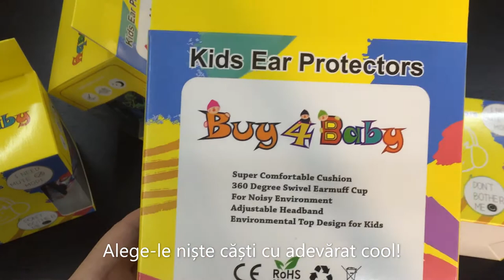Casti Antifonice Buy4Baby 🎧 | Empria Protectie Fonetica Superioara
Descoperiti castile antifonice de la Buy4Baby, oferite de Empria, proiectate pentru a oferi o izolare fonetica de calitate superioara pentru copii. Aceste casti sunt ideale pentru reducerea zgomotului din medii aglomerate sau in situatii care necesita concentrare si liniste.

🔇 𝗖𝗮𝘀𝘁𝗶 𝗱𝗲 𝗜𝘇𝗼𝗹𝗮𝗿𝗲 𝗙𝗼𝗻𝗲𝘁𝗶𝗰𝗮 𝗽𝗲𝗻𝘁𝗿𝘂 𝗖𝗼𝗽𝗶𝗶:
Castile antifonice Buy4Baby sunt special concepute pentru a proteja auzul copiilor, reducand nivelul de zgomot ambiental. Sunt perfecte pentru evenimente sportive, concerte, lucrari in aer liber sau pur si simplu pentru a asigura un mediu linistit pentru studiu sau odihna.

🎧 𝗖𝗮𝘀𝘁𝗶 𝗽𝗲𝗻𝘁𝗿𝘂 𝗥𝗲𝗱𝘂𝗰𝗲𝗿𝗲𝗮 𝗭𝗴𝗼𝗺𝗼𝘁𝘂𝗹𝘂𝗶:
Aceste casti sunt echipate cu materiale de atenuare a sunetului de inalta calitate, asigurand ca micutii sunt protejati de zgomotele puternice. Designul lor confortabil si ajustabil se potriveste perfect pe capul copiilor, oferind protectie fara a fi incomode.

🛡️ 𝗖𝗮𝘀𝘁𝗶 𝗔𝗻𝘁𝗶𝗳𝗼𝗻𝗮𝗿𝗲 𝘀𝗶 𝗣𝗿𝗼𝘁𝗲𝗰𝘁𝗶𝗲 𝗙𝗼𝗻𝗲𝘁𝗶𝗰𝗮:
Fie ca este vorba de protectia auzului in medii zgomotoase sau de crearea unui spatiu de liniste, castile antifonice Buy4Baby sunt solutia ideala. Sunt robuste, durabile si usor de transportat, fiind un accesoriu esential pentru orice familie cu copii.

(っ◔◡◔)っ ❤ 𝗕𝗶𝗻𝗲 𝗮𝗶 𝗮𝗷𝘂𝗻𝘀 𝗹𝗮 𝗻𝗼𝗶, 𝗶𝗻 𝘂𝗻𝗶𝘃𝗲𝗿𝘀𝘂𝗹 𝗘𝗺𝗽𝗿𝗶𝗮 - 𝘂𝗻 𝗹𝗼𝗰 𝗮𝗹 𝗴𝗿𝗶𝗷𝗶𝗶 𝗽𝗲𝗻𝘁𝗿𝘂 𝗰𝗲𝗶 𝗱𝗿𝗮𝗴𝗶! ❤
La noi vei gasi intotdeauna de la produse pentru siguranta copiilor in casa, protectii de mobilier, aparatori pentru pat, pana la produse pentru ingrijirea batranilor si bolnavilor la domiciliu dar si produse pentru siguranta animalelor, produse pentru securizarea casei impotriva accidentelor nedorite si multe alte solutii pentru o viata fara griji. Suntem alaturi de tine in fiecare moment al vietii!

𝗜𝗻𝘁𝗿𝗮 𝗶𝗻 𝗰𝗼𝗻𝘁𝗮𝗰𝘁 𝗰𝘂 𝗻𝗼𝗶!

𝗡𝘂 𝗽𝗿𝗶𝗺𝗲𝘀𝘁𝗶 𝗻𝗼𝘁𝗶𝗳𝗶𝗰𝗮𝗿𝗶 𝗱𝗲 𝗹𝗮 𝗘𝗺𝗽𝗿𝗶𝗮？🚀

✌🏻️𝗦𝘂𝗻𝘁𝗲𝗺 𝗰𝘂𝗿𝗶𝗼𝘀𝗶 𝘀𝗮 𝘀𝘁𝗶𝗺 𝗰𝗲 𝗽𝗮𝗿𝗲𝗿𝗲 𝗮𝗶 𝗱𝗲𝘀𝗽𝗿𝗲 𝘃𝗶𝗱𝗲𝗼𝗰𝗹𝗶𝗽 𝘀𝗶 𝗽𝗿𝗼𝗱𝘂𝘀. 𝗟𝗮𝘀𝗮 𝘂𝗻 𝗰𝗼𝗺𝗲𝗻𝘁𝗮𝗿𝗶𝘂 𝘀𝗶 𝘀𝗽𝘂𝗻𝗲-𝗻𝗲 𝗰𝗲 𝗰𝗿𝗲𝘇𝗶!🖐🏻